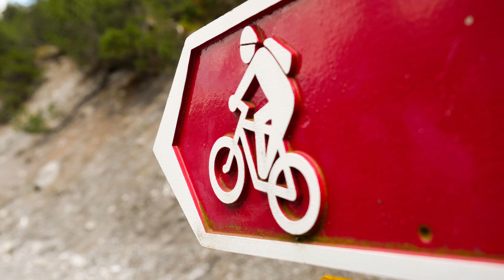AROSABIKE Riding Different Trails Than Usual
What a great Day in Arosa riding different Trails then usual

DANI: @siegair.stillrocking